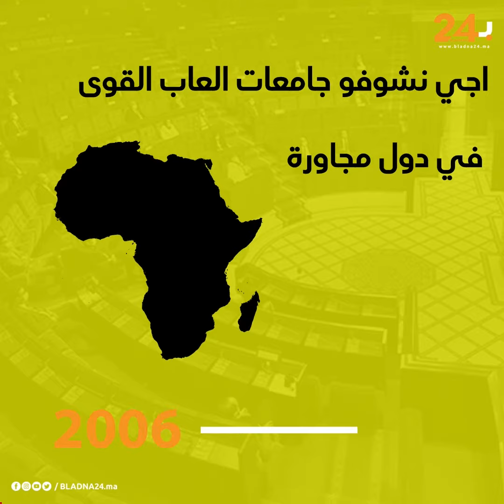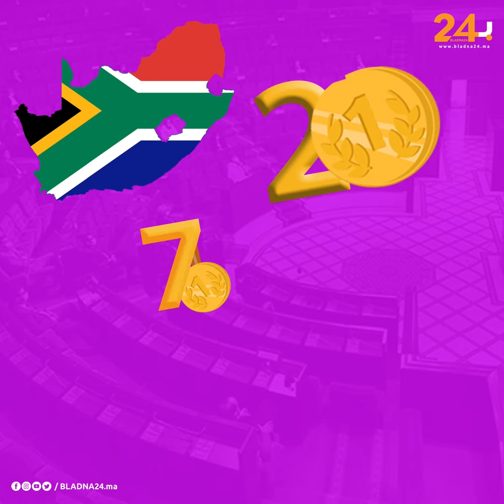مسؤول ماصالحش : بميزانية تقدر بالملايير.. عبد السلام أحيزون بحصيلة "هزيلة" في إدارة أم الألعاب